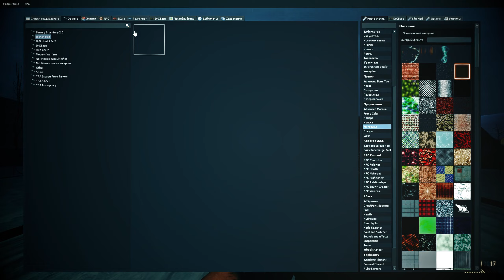DIFFERENT CAR EATER'S have taken over the city and are trying to KILL ME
All my videos contain materials protected by the fair use rules of Section 107 of the Copyright Act. edit them with, edit them with Soni Vegas Pro to create new sound and visual variations and effects. It takes about 3 hours to create these videos so that my viewers can feel the difference between the original video and the video created by me.